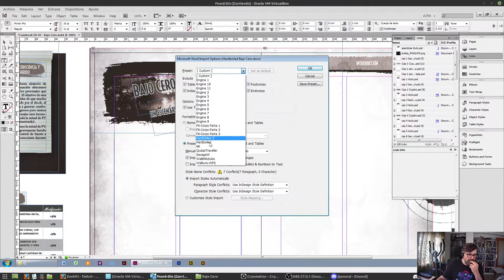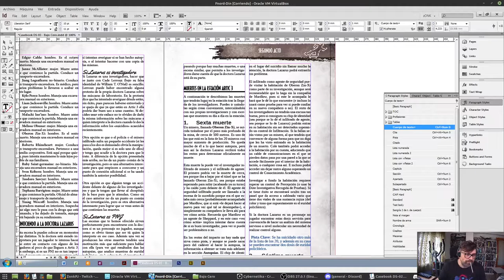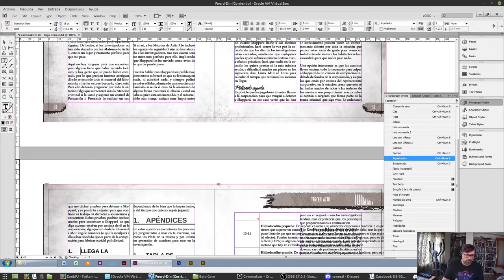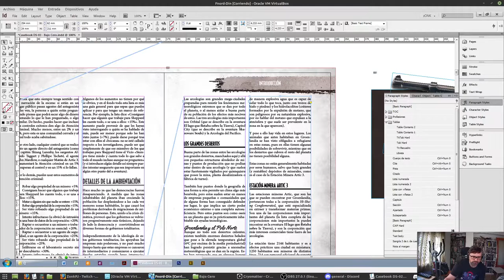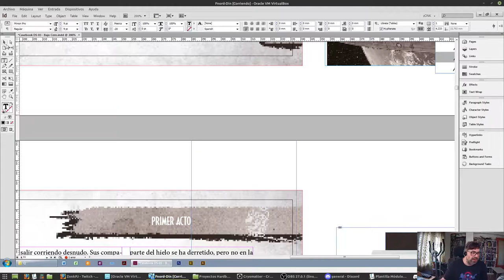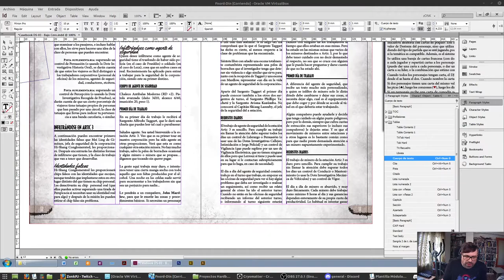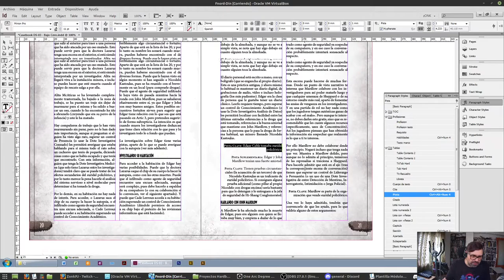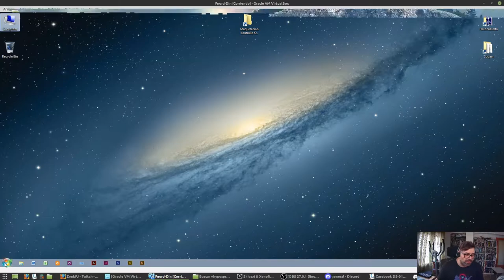Escribiendo y maquetando Bajo Cero para Hardboiled - 13